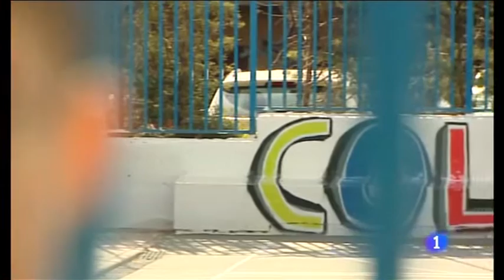Una adolescente discapacitada se suicida tras sufrir acoso escolar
La familia de la menor, alumna de un instituto madrileño, había acudido a la policía. El acoso escolar deja más secuelas que el maltrato por parte de adultos
Fundación ANAR Ayuda A Niños y Adolescentes en Riesgo
Dirección: Av América, 24, 28028, Madrid, España
Horario:
Abierto hoy · Abierto 24 horas